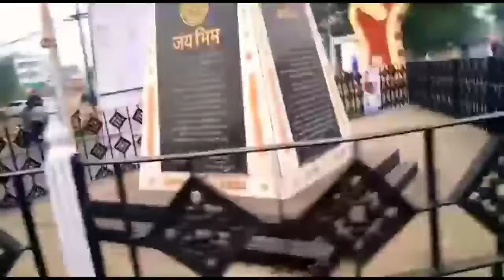डॉ. बाबासाहेब आंबेडकर मराठवाडा विद्यापीठ औरंगाबाद